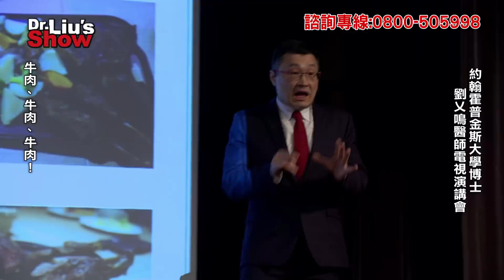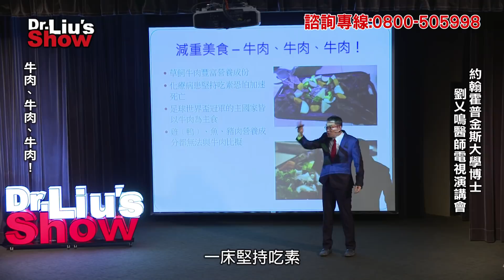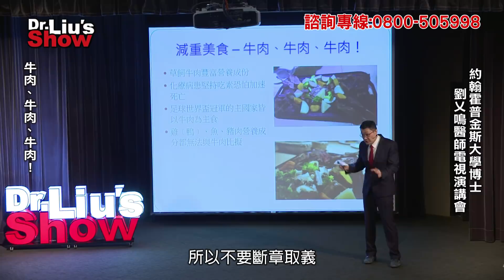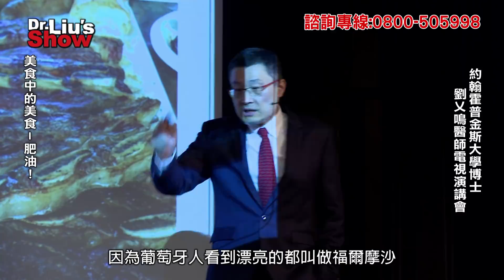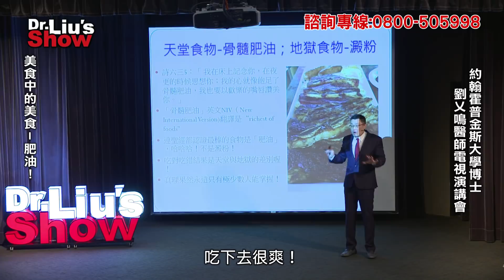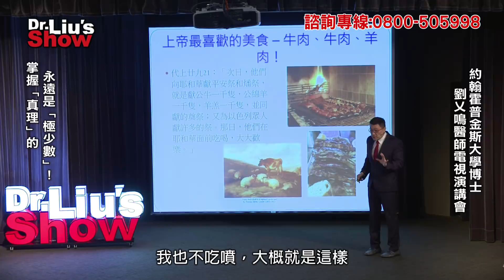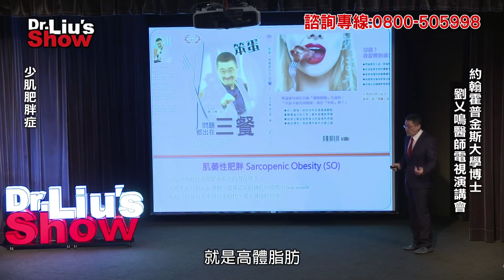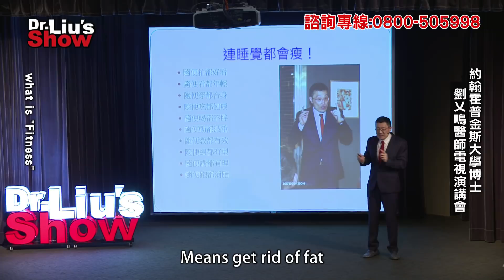劉乂鳴 飢餓醫師 一週只吃七餐 Dr. Liu’s Show 劉乂鳴 完整版 第五段：「肥油」- 美食中的美食，少肌肥胖症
琍百嘉診所  台北市敦化南路二段152號3樓
博士門診諮詢專線:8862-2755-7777
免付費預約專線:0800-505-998